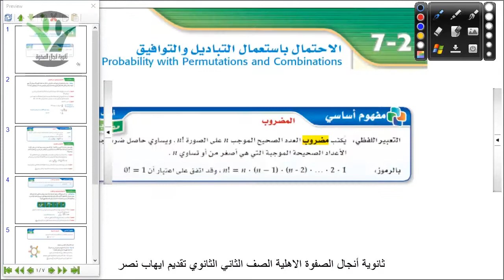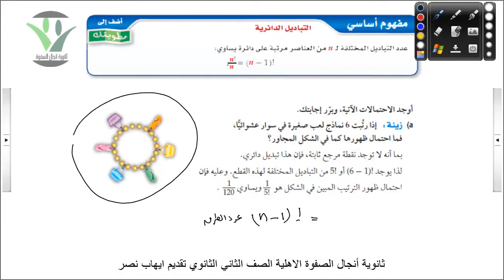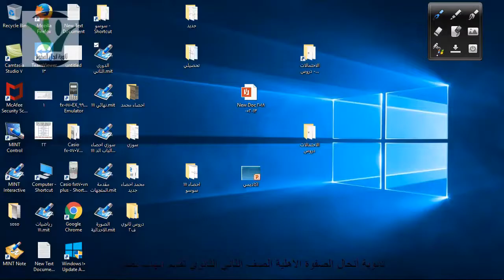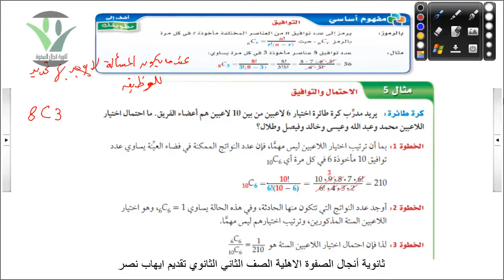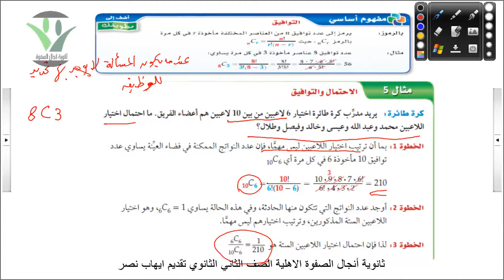الرياضيات للصف الثاني والاحتمال باستعمال التباديل والتوافيق والمبدع أ إيهاب نصر